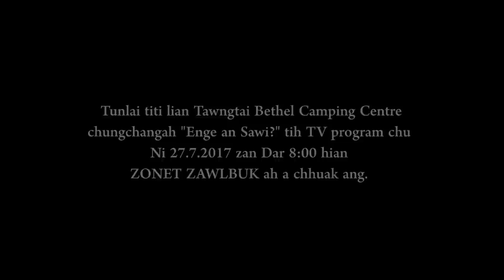TAWNGTAI BETHEL CAMPING CENTER TRAILER